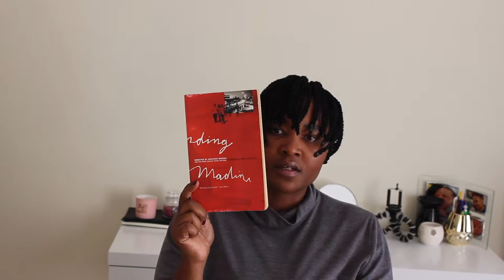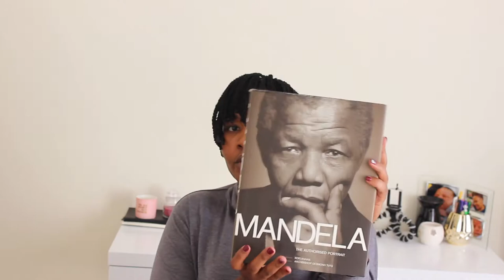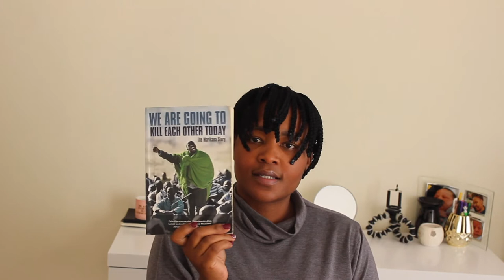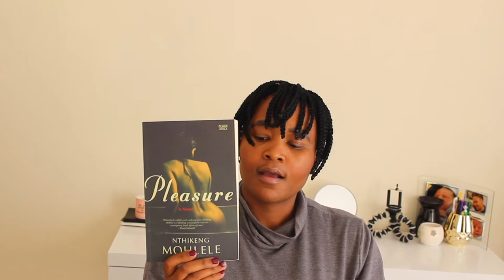SOUTH AFRICAN| AUTHORS&BOOKS ON MY SHELF ♡♡South African Booktuber♡♡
These are all the books by South African Authors that I have on my shelf. Honestly, this exercise helped me plenty for planning purposes. I want to increase my South African and African collection.

I hope you enjoyed this and that it added some value to your life. Until next time: V

♡♡♡♡THE LIST♡♡♡♡

1. The Hobbit by JRR Tolkien
2. Finding Mr Madini by Jonathan Morgan
3. The Dead Will Arise by JB Peires
4. Mandela The Authorised Portrait
5. Boyhood by JM Coetzee
6. Botsotso Jozi Spoken Word
7. No Future Without Forgiveness by Desmond Tutu
8. The Kanga and the Kangaroo Court by Mmatshilo Motsei
9. Eyebags & Dimples by Bonnie Henna
10. Architects of Poverty by Moeletsi Mbeki
11. Thula Baba by the Raven Press
12. The Daily Assortment of Astonishing Things And Other Stories – by the Cain Prize For African Writing 2016
13. Disgrace by JM Coetzee
14. And They Say Black Men Don’t Write Love Poems by Kojo Baffoe
15. Ways of Dying by Zakes Mda
16. The Heart Of Redness by Zakes Mda
17. Bury Me at the Marketplace by Eskia Mphahlele
18. Spud by John van de Ruit
19. The Lord Of The Rings trilogy by JRR Tolkien
20. Refuge by Andrew Brown
21. Africa the Time Has Come by Thabo Mbeki
22. An Affair to Forget by Marie Opperman
23. Modern African Writing by Brenda Cooper
24. The Kelly Khumalo Story by Melinda Ferguson
25. Encounters and Anthology of South African Short Stories
26. Of Warriors, Lovers and Prophets by Max du Preez
27. Of Cops and Robbers by Mike Nicol
28. Shaka the Great by Walton Golightly
29. Happiness is a Four-letter Word by Cynthia Jele
30. Hani: A Life Too Short by Janet Smith and Beauregard Tromp
31. Nineveh by Henrietta Rose-Innes
32. We Are Going To Kill Each Other Today – The Marikanna Story
33. More Short Stories by South African Writers
34. Shades by Marguerite Poland
35. A Long Walk To Freedom by Nelson Mandela
36. Hurray! Thoko by Niki Daly
37. Give Us A Break by Mbuyiseni Mtshali
38. Bitch Please I’m Khanyi Mbau by Lesley Mofokeng
39. Pleasure by Nthikeng Mohlele
40. Coconut by Kopano Matlwa

♡♡♡♡ TECH INFO  ♡♡♡♡
JINGLE  -  Mthuthuzeli Klaas